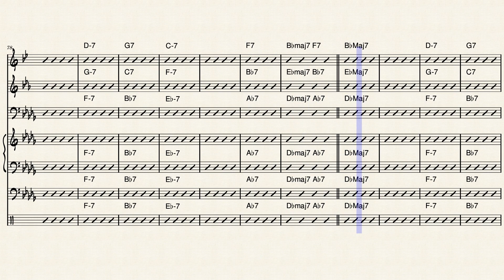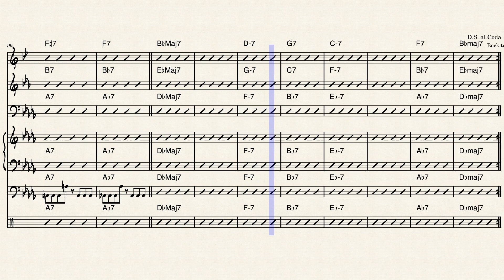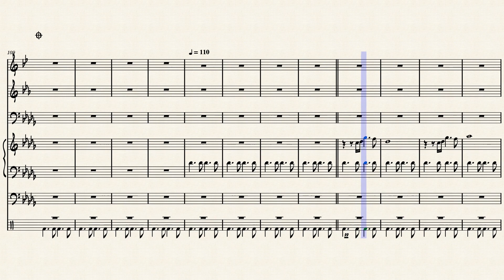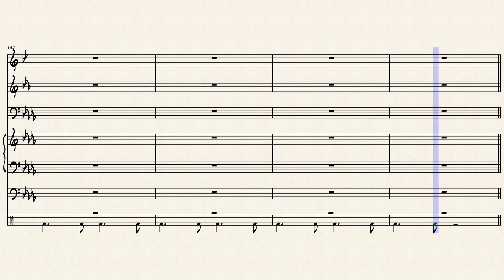Cardiac "Rest" by Zacheus Stewart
This song is dedicated to the healthcare workers of the world. This song outlines one of the most intence situations that halthcare workers face fighting death hand to hand. A code blue or cardiac arrest. The heart beat at the beginning represents that normality of life and how forgotten the heart can be. The end represents the returning of life with a new appreciation of the heart. The middle section represents the "code", wioth lots of disconnect, team work, individualism, and "in the zone" feelings. Feel free to use this and adapt to any ensemble.